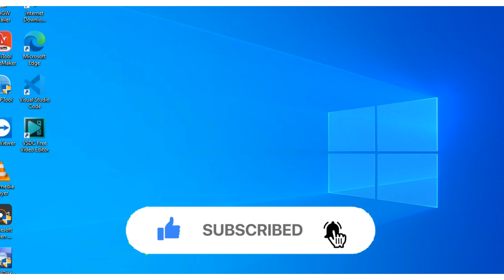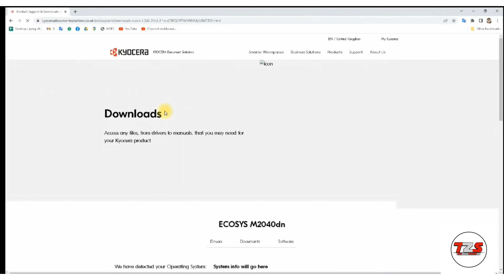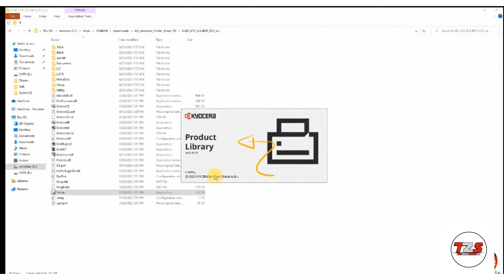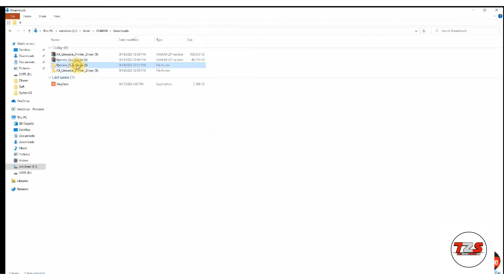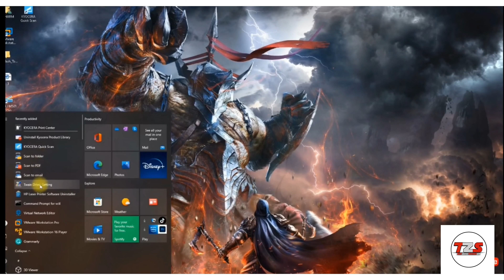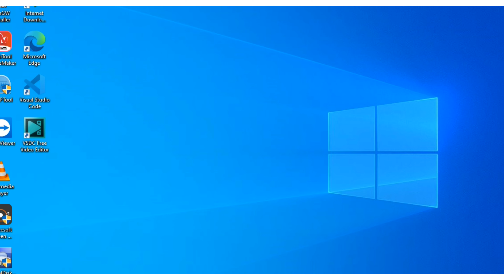How to Install Kyocera M2040dn Printer driver installation Full Srocess Step by Step By | Tzs04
How to Download and install drivers on Windows 10, 11 | Kyocera quick scan download and Install
Kyocera M2040dn KX Driver Download and Installation

Kyocera M2040dn Quick Scan Utility Download and Installation
kyocera 2040 wifi setup || how to network setup kyocera m2040 || kyocera ecosys m2040dn ip address
kyocera m2040dn wifi setup,

kyocera 2040 network setup setting   kyocera Ecosys M2040dn wifi Setting

wifi setting kyocera 2040 ( how ip setup 2040dn kyocera

kyocera 2040 network setting,
kyocera 2040dn wifi to print,
kyocera m2040dn how to wifi to print
kyocera 2040 network to print, ( how to setup network on kyocera 2040dn, wifi to print,
(  Instagram ID technical.kishan.2020

Kyocera M2040dn wifi setting  kese kare ||  kyocera M2040dn..
kyocera printer driver installation on windows 10

How to wifi setup kyocera M2040dn.., kyocera M2040dn network drive कैसे..,